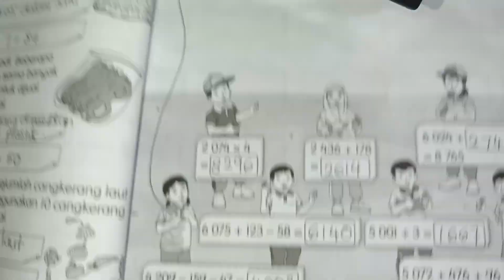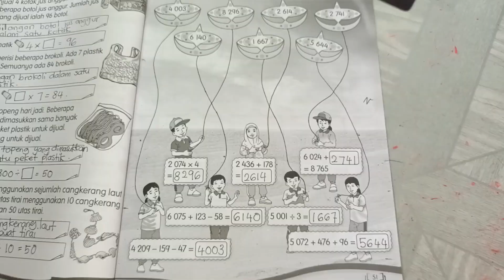BUKU AKTIVITI MATEMATIK TAHUN 3 MUKA SURAT 51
UJI MINDA